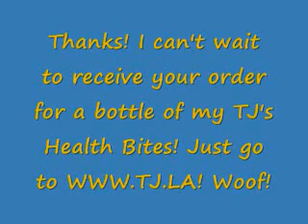Cute Dogs Sample TJ's Health Bites - Part 2!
Here's round two of some of the most adorable dogs around. Do you know what makes them extra special? They've all sampled TJ's Health Bites! What a group of smart poochies. :)